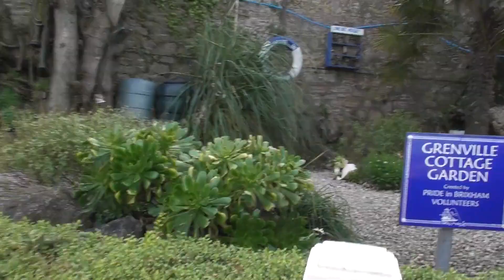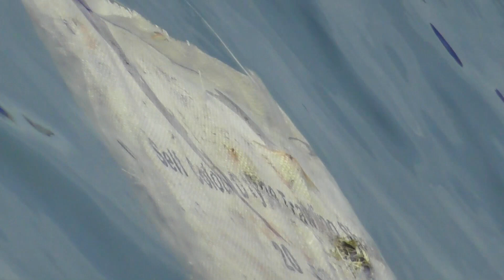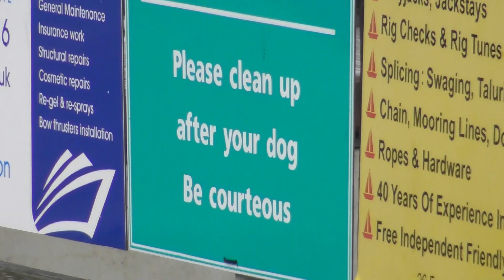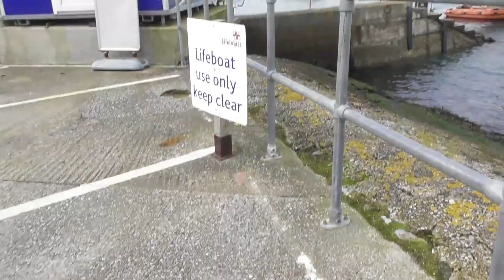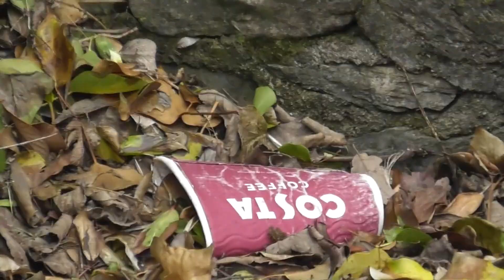Bear's Bites 26/01/2023 Part 4 of 5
Bear's Bites 26/01/2023 Part 4 of 5 (Includes quayside, litter, seal, Jubilee Gardens)